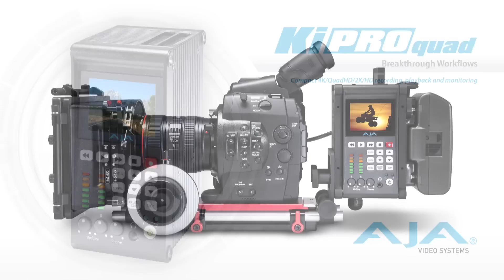Need For Speed Movie Review - Just Seen It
Tobey is a blue-collar mechanic trying to save his business.  After a disastrous street race, Dino frames Tobey for manslaughter. Fresh out of prison Tobey seeks to right a wrong.

Starring Aaron Paul, Dominic Cooper, and Scott Mescudi.  Directed by Scott Waugh.  Written by George Gatins and John Gatins.  Produced by John Gatins and Patrick O'Brien.  Genre: Action

Zorianna, Aaron, and Jami give a speedy yet thorough review of this new action film.

Starring Zorianna Kit, Aaron Fink, and Jami Philbrick.  Directed by Erik Howell.  Edited by Stephen Krystek.  Sound Design by Aaron Fink and Nick Isaacs. Produced by David Freedman, Cooper Griggs,  Aaron Fink, Pedro Raposo, Amy Taylor, Liz Manashil and Hannah Wade.